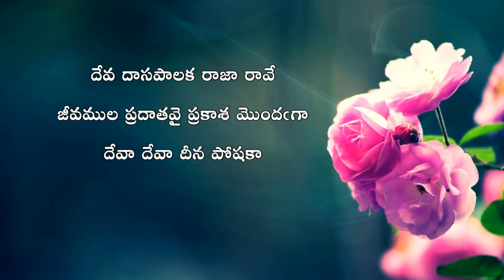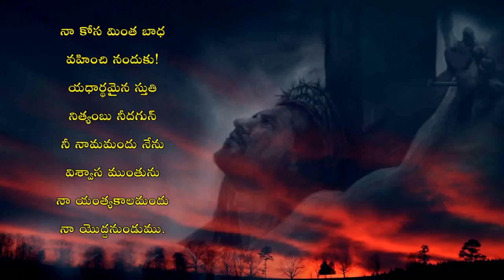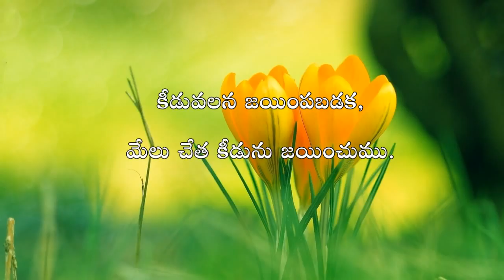My Family With My God || Evening Prayer 05.08.2021